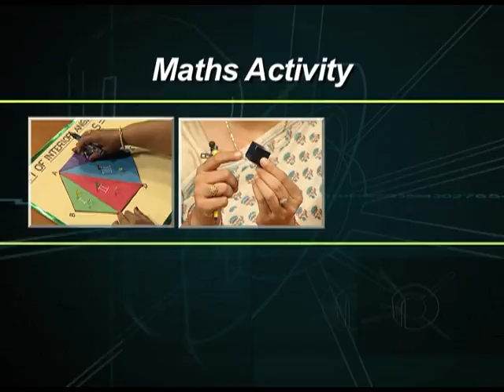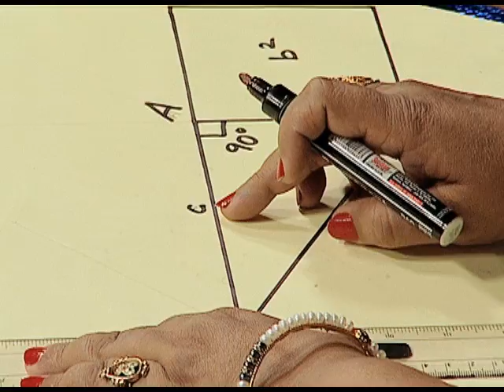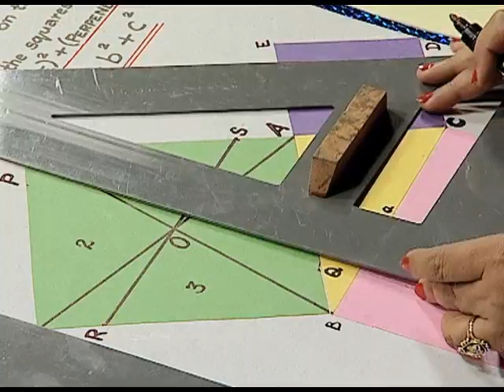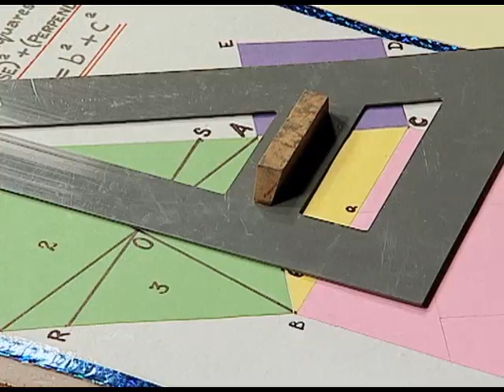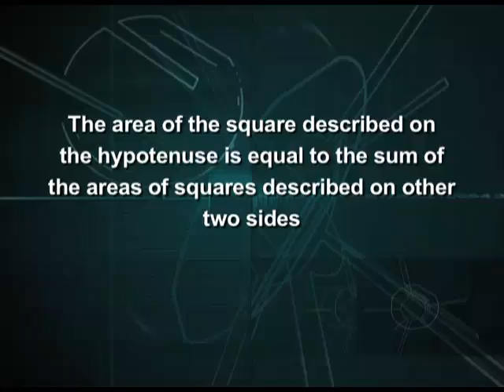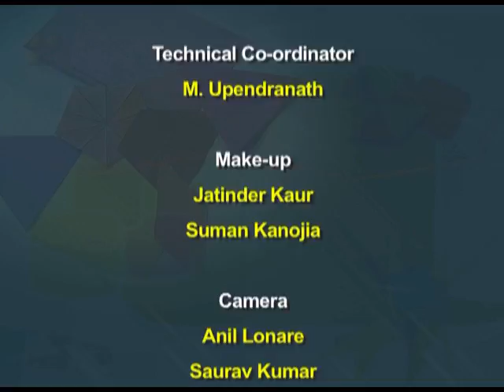Pythagoras Prameya ka Satyapan Karna Pythagoras Theorem